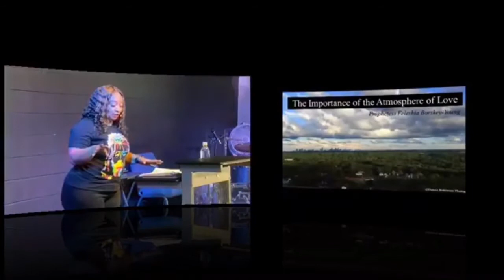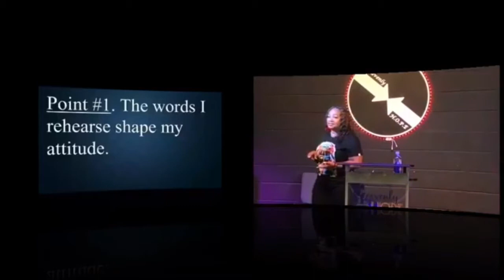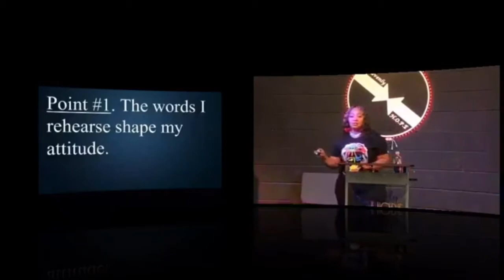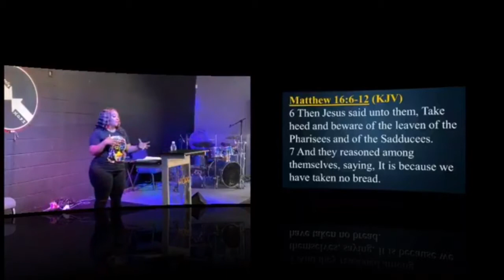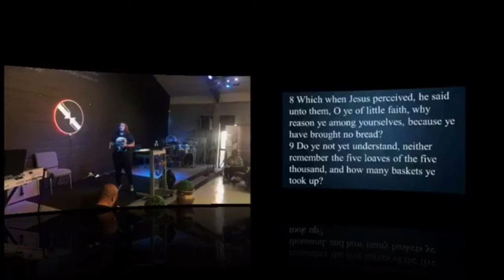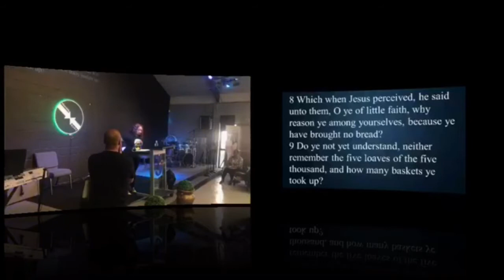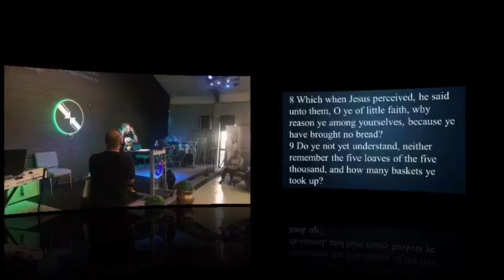The Importance of the Atmosphere of Love (Dr. Feleshia Borskey-Young)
Learn how to develop a heavenly atmosphere and how to guard the atmosphere you've created!